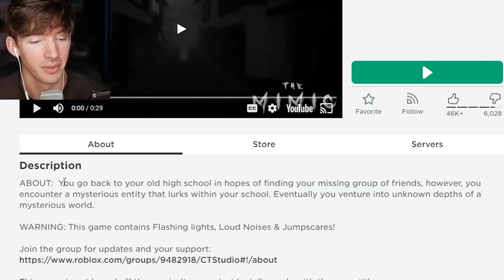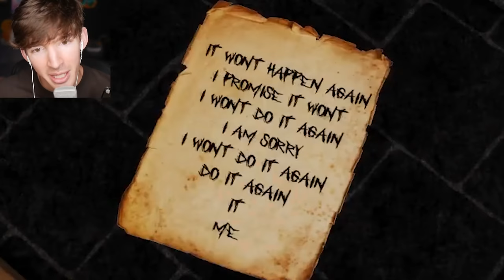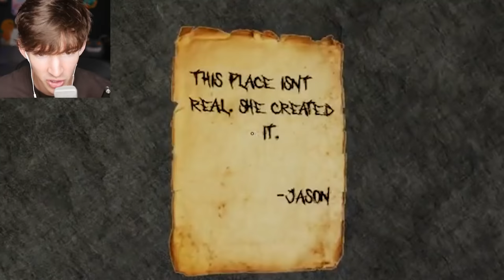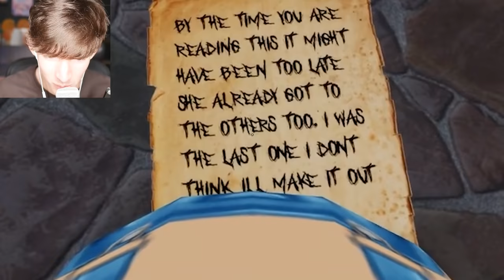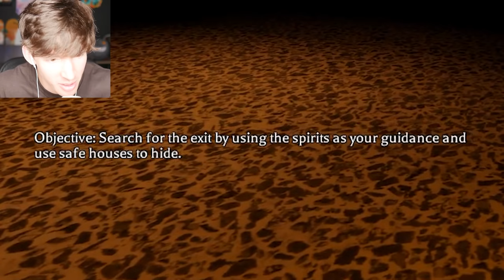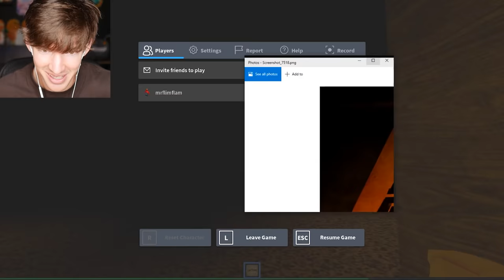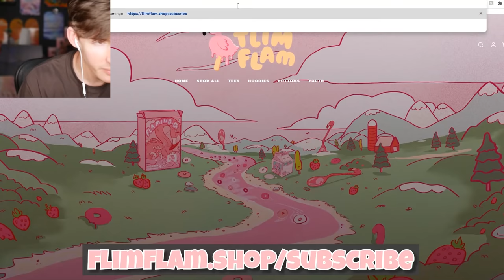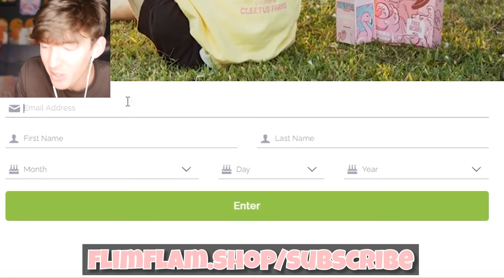roblox scary babes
USE STAR CODE FLAMINGO NOW!
Today I play Mimic chapter 2 which is that scary game yeah yeah stuff